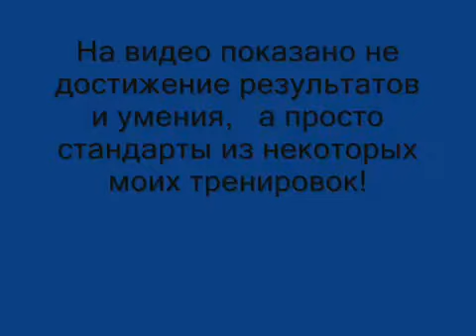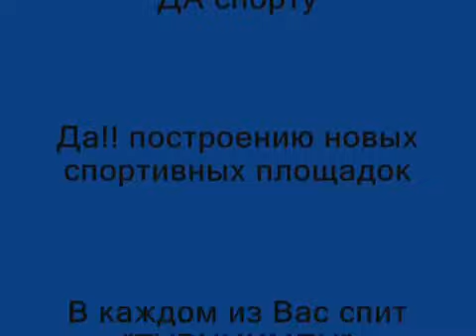Strongest Teenager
Flippen Nutter